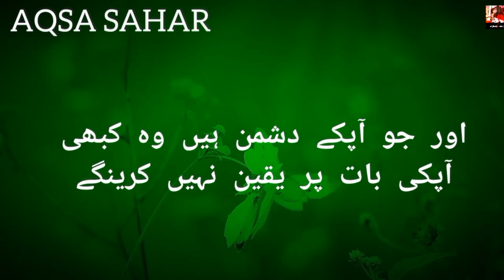Heart Touching lines |Quotes in urdu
Hi gyz hope you are doing Great!
Aqsa Sahar is a motivational speaker, teacher, writer  and zoologist at islamia university of Bahawalpur.
My content and vedios are To motivate People
stay inspired And Motivated
if You are felling down and sad we are Here To Help You, Good Luck
once i have Received Your message And Determined That You are the Proper owner of This Content. I Will have It Removed within A day.